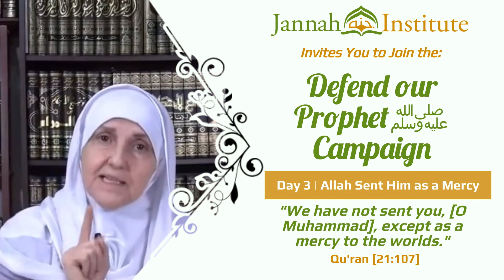Defend our Prophet ﷺ Campaign - Day 3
“And We have sent you (O Muhammad SAW) not but as a mercy for the Alameen (mankind, jinns and all that exists)” [al-Anbiya’ 21:107]